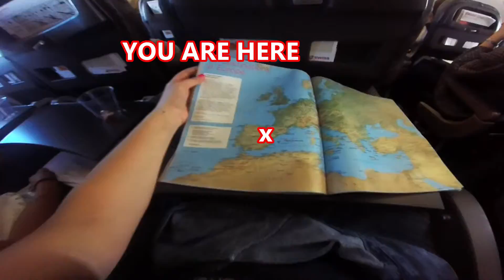Emily Zimmerman - Valencia - Summer 2015 Video Contest